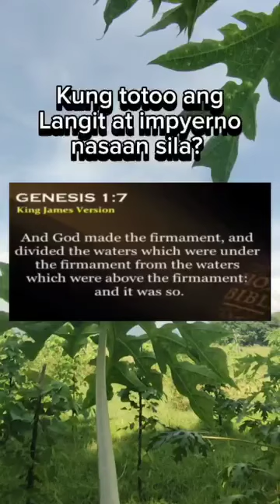October 29, 2024